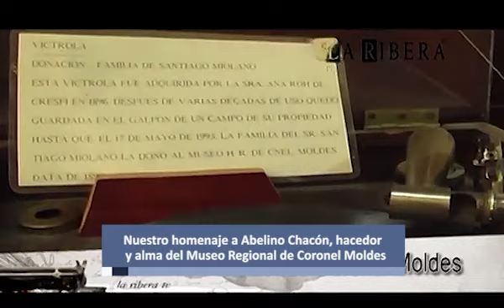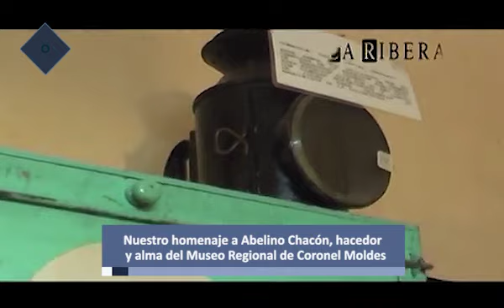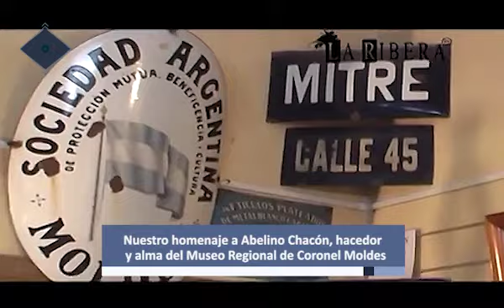Homenajeamos a Abelino Chacón - LRTV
Abelino Chacón fue el hacedor y alma del Museo Histórico Regional de Coronel Moldes. Con dedicación, pasión y compromiso cuidó y conservó durante muchos años aquellos objetos y símbolos que pertenecen a la historia de la localidad. Lamentamos profundamente su pérdida. Desde La Ribera Televisión le brindamos este humilde homenaje. - Ciclo 2023